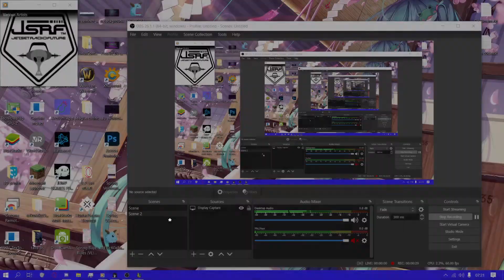Lazy Rift Reborn Spotlight (Reupload)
YES, THAT'S RIGHT! Lazy Rift is BACK!